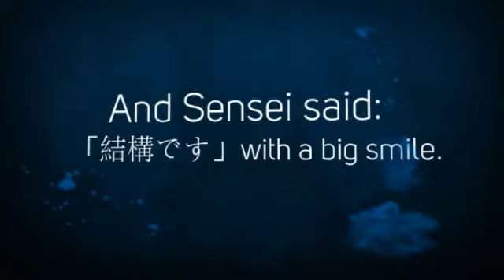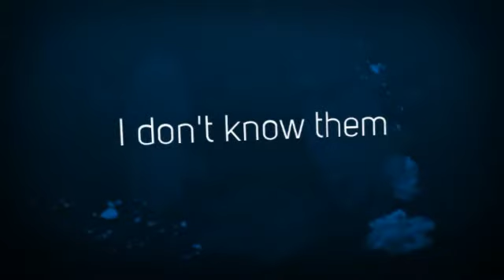Awamori Festival 2012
Thank you to Shasta Yamada for the letting me use her pictures from this even.